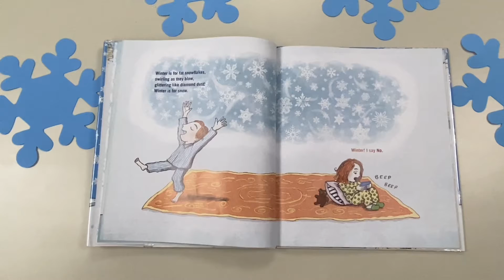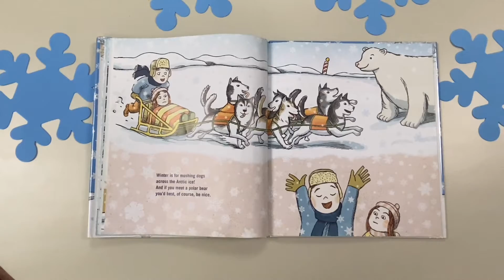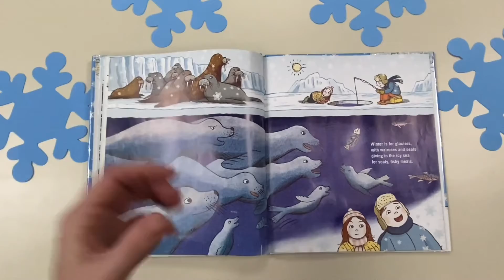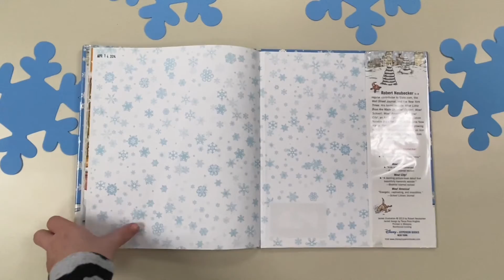Winter Storytime Room - Winter is for Snow